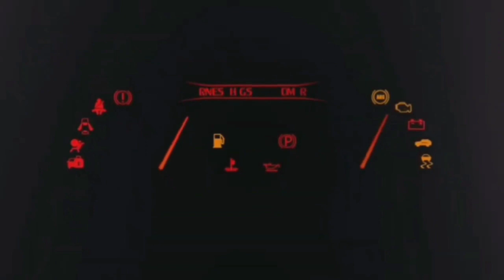F1 2021 #16 SI SCATENA L'INFERNO 👿 CARRIERA HORI APEX GAMEPLAY PS4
LA MIA ATTREZZATURA :

THRUSTMASTER T300 GT EDITION:

BASE RICARICA PAD PS5 OIVO:

MICROFONO BOYA:

I MIEI GIOCHI:

F1 2021 PS5:
FIFA 22 PS5:
MOTOGP 21 PS5:
PROJECT CARS 3:
WRC 10:
ON THE ROAD PS4: